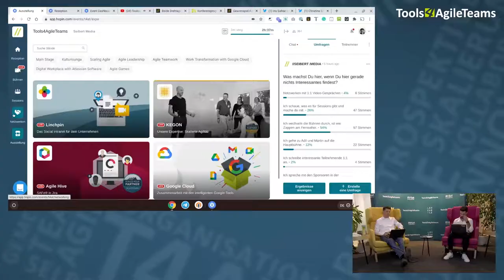T4AT 2020 – Interview: Entstehung und Organisation der Tools mit Paul & Jimena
Paul Herwarth von Bittenfeld und Jimena Martini erzählen etwas über die Entstehung und Organisation der Tools4AgileTeams.